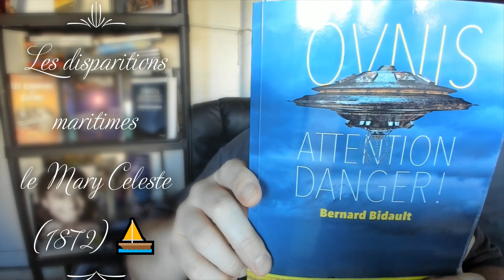Les disparitions maritimes le Mary Celeste (1872) ⛵️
Ovnis attention danger de Bernard Bidault